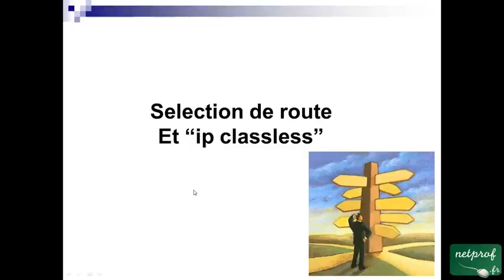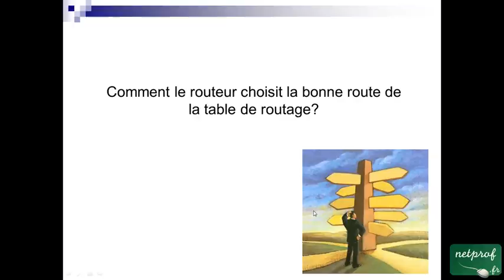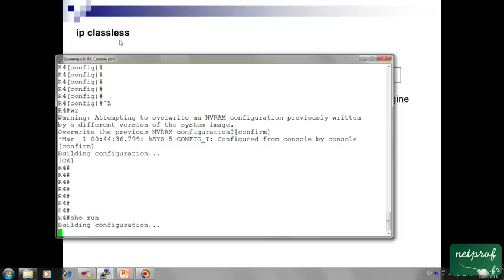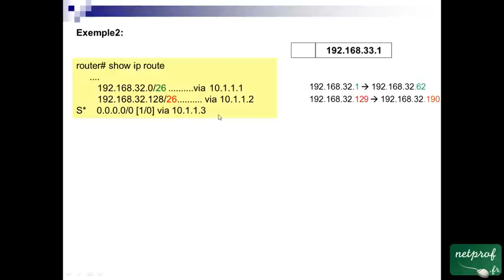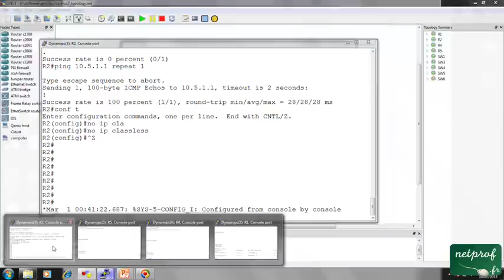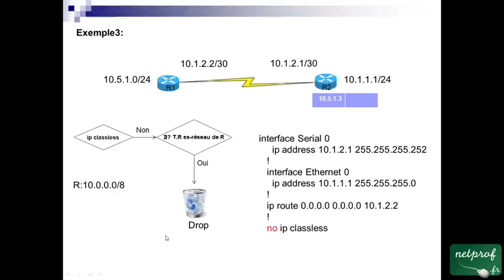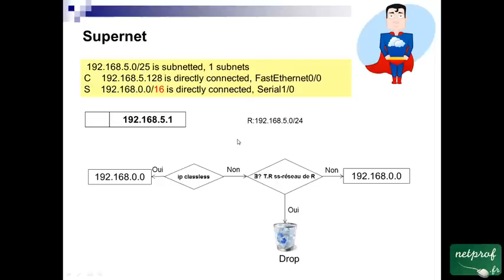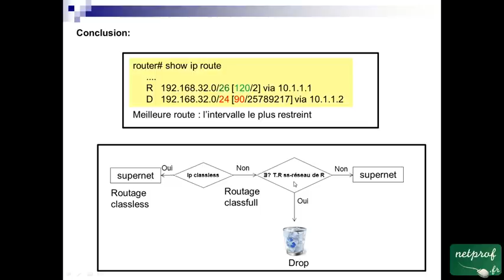47 ip classless